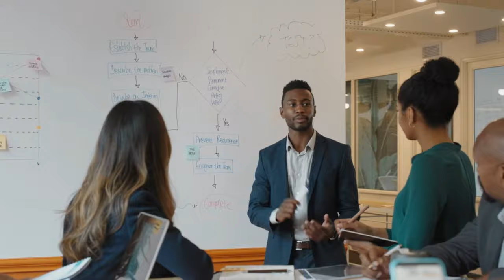La Meilleure Personne à Qui Demander Conseil